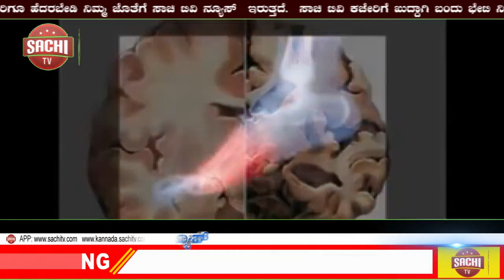ಬೀದಿ ಬದಿ ವ್ಯಾಪಾರಸ್ಥರ ಸಂಕಷ್ಟಕ್ಕೆ ತ್ವರಿತ ನಗದು ಬಿಡುಗಡೆ., sachi tv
ಬೀದಿ ಬದಿಯ ವ್ಯಾಪಾರಿಗಳಿಗೆ ಕೊರೋನಾ ಲಾಕ್‌ಡೌನ್‌ ಅಕ್ಷರಶಃ ಕಾರ್ಮೋಡದಂತೆ ಆವರಿಸಿದ್ದು, ಕೊರೋನಾ ಶುರುವಾದಲ್ಲಿಂದ ವ್ಯಾಪಾರ ವಹಿವಾಟು ಇಲ್ಲದೇ ಬೀದಿ ಬದಿ ವ್ಯಾಪಾರಿಗಳ ಜೀವನ ಅಸ್ತವ್ಯಸ್ತಗೊಂಡಿದೆ.

ಈ ನಿಟ್ಟಿನಲ್ಲಿ ಬೀದಿ ಬದಿ ವ್ಯಾಪಾರಿಗಳು ತಮ್ಮ ವ್ಯವಹಾರವನ್ನು ಮತ್ತೆ ಪ್ರಾರಂಭಿಸಲು ತ್ವರಿತವಾಗಿ ನಗದು ಅಗತ್ಯತೆಯನ್ನು ಮನಗಂಡು ನಿಪ್ಪಾಣಿ ಮತಕ್ಷೇತ್ರದ ವ್ಯಾಪ್ತಿಯಲ್ಲಿ ಬರುವ ಕೋಗನೊಳಿ, ಭೋಜ  ಗ್ರಾಮದಲ್ಲಿ ರಾಜ್ಯ ಮಹಿಳಾ ಮತ್ತು ಮಕ್ಕಳ ಕಲ್ಯಾಣ, ವಿಕಲಚೇತನರ ಹಾಗೂ ಹಿರಿಯ ನಾಗರಿಕರ ಸಬಲೀಕರಣ ಇಲಾಖೆ ಸಚಿವರಾದ ಸೌ. ಶಶಿಕಲಾ ಜೊಲ್ಲೆ ಜಿ, ಹಾಗೂ ಚಿಕ್ಕೋಡಿ ಲೋಕಸಭೆ ಸಂಸದರಾದ ಮಾನ್ಯ ಶ್ರೀ ಅಣ್ಣಾಸಾಹೇಬ ಜೊಲ್ಲೆ ಜಿ ಯವರ ವಿಶೇಷ ಪ್ರಯತ್ನದಿಂದ ಮಹಿಳಾ ಮತ್ತು ಮಕ್ಕಳ ಕಲ್ಯಾಣ ಇಲಾಖೆ ವತಿಯಿಂದ ಸಮಸ್ಯೆಗಳಿಗೆ ತುತ್ತಾಗಿದ್ದ ಬೀದಿ ವ್ಯಾಪಾರಸ್ಥ ಫಲಾನುಭವಿಗಳಿಗೆ ತಲಾ 10,000/-ರೂ ಗಳನ್ನು ಅವರ ಖಾತೆಗೆ ಜಮಾ ಮಾಡಿ, ಊರಿನ  ಹಿರಿಯರು, ಮುಖಂಡರು, ಮಹಿಳೆಯರು ಒಡಗೂಡಿ ಅಭಿನಂದನಾ ಪತ್ರಗಳನ್ನು ವಿತರಿಸಿದರು.

कोगनोळी, भोज
भाजीपाला व्यापारस्त्यांच्या उद्योगाला बळ देण्यासाठी त्वरित अनुदान मंजूर.

 भाजीपाला व्यापारस्त्यांना कोरोना लॉकडाउन अक्षरश: त्यांचे कंबरडी मोडली आहे आणि कोरोना सुरू झाल्यापासून कोणताही व्यवसाय न करता व्यवसायिक जीवन विस्कळीत झाले आहे.

 या पार्श्वभूमीवर भाजीपाला व्यापारस्त्यांना त्यांचा व्यवसाय त्वरित सुरू करण्यासाठी रोख रकमेची आवश्यकता असल्याचे जाणून घेऊन निपाणी मतदारसंघातील कोगनोळी, भोज, गावात राज्य महिला व बालविकास विभाग,अपंगत्व आणि ज्येष्ठ नागरिकांचे सशक्तिकरण विभागाच्या मंत्री सौ. शशिकला जोल्ले जी(वहिनी) आणि चिक्कोडी लोकसभेचे खासदार माननीय श्री अण्णासाहेब जोल्ले,जी यांच्या विशेष प्रयत्नातून महिला व बालविकास विभागाच्या वतीने कोरोनाच्या पार्श्वभूमीवर व्यापार नाही ते अडचणीत सापडलेल्या भाजीपाला विक्रेते लाभार्थ्यांच्या खात्याला 10,000/- रू जमा करून, अभिनंदन पत्र मान्यवरांच्या हस्ते वाटप करण्यात आले.